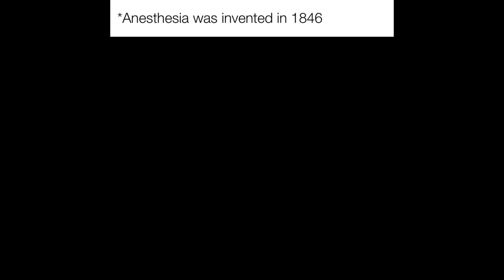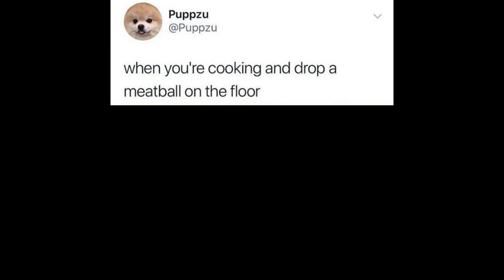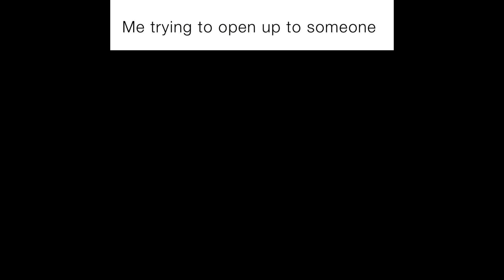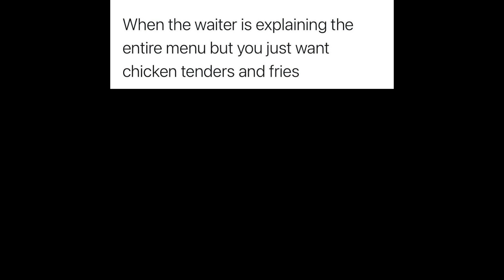Video Funny Meme For Muslim | Muslim Meme Part (46)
Video Funny Meme For Muslim | Funny Meme For Muslim | Muslim Meme

Hello to all dear friends
In this channel, videos have been made to enjoy, laugh and forget our sorrows and problems, and no one will be disrespected.

(Muslim Meme Funny Muslim Meme)